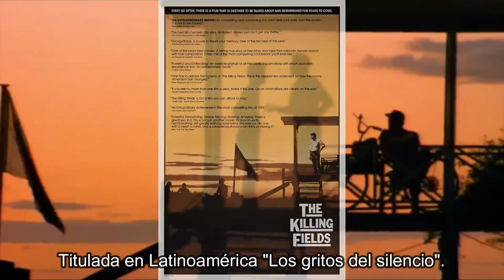ApuntesCinéfilos | The Killing Fields (Roland Joffé, 1984)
Me encantan los dulces 🍰🍫🥞🍩🧁🍪
Gracias a tu aporte, podré tomarme más tiempo para seguir realizando este tipo de contenido sin quedarme pobre.